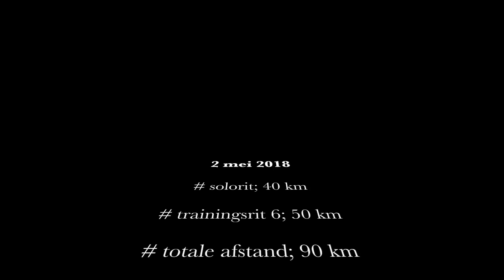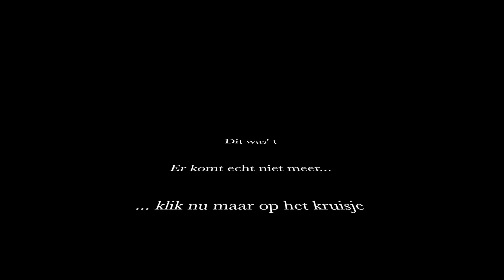Trainingsrit 6 van 2018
Vanmiddag heb ik eerst een stukje alleen gefietst bij windkracht 5, daarna met 12 Kettisten in trainingsgroep 2 samen de 6e trainingsrit gereden. Het ging prima, ik had het alleen erg druk met filmen.